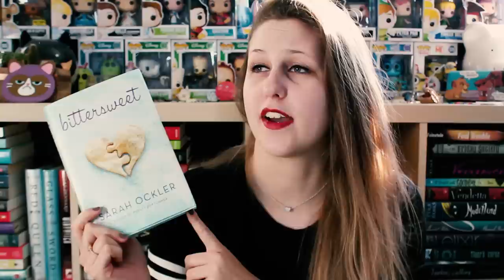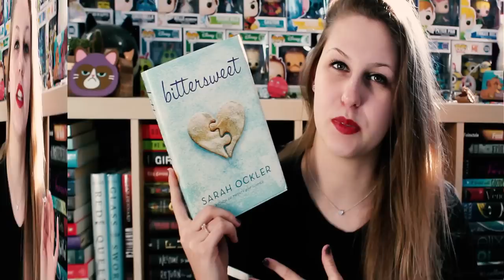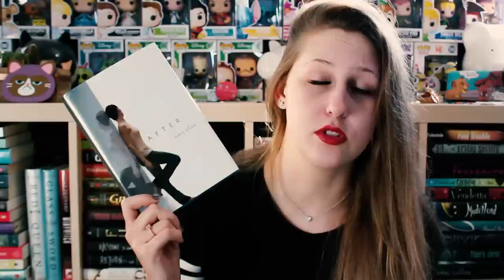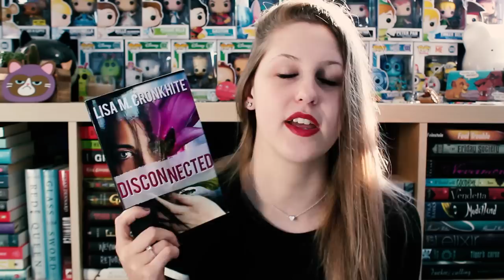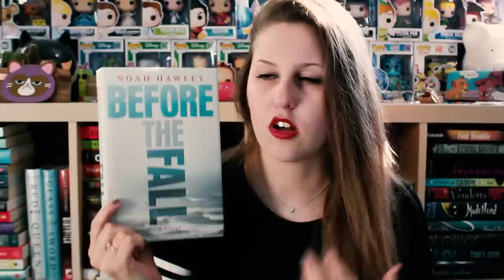UNHAULING ALL THE TERRIBLE BOOKS | FETUS JAY FRIDAY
Look! Fetus Jay doesn't look THAT small in this one!